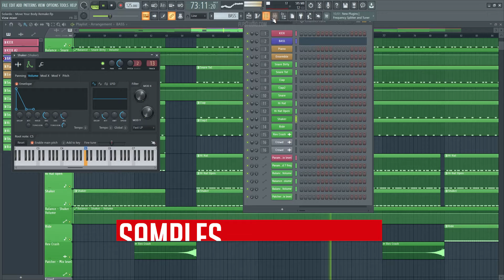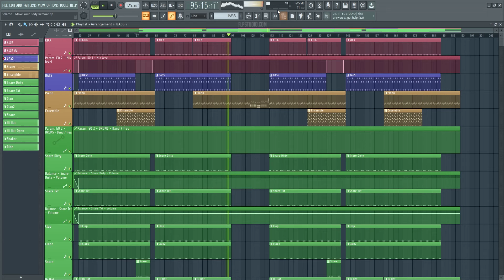Marshall Jefferson & Solardo - Move your body Fl Studio Remake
A deconstructed Fl Studio Remake version of Marshall Jefferson´s, great hit song, Move your body, remixed into tech-house by Solardo and released by Ultra records. A track with a lot to learn about Transitions, Build-ups, Drops, Sub Basses, Lead Synths, Song Structure, and many more of modern Tech House Music Production Elements.

The Template was made for Fl Studio 20, using Xfer's Serum v1.309 (or higher), and Nicky Romero's Kickstart sidechain Compression Vst Plugin. Tech House Style samples for beginners are included, with a full arrangement Beat. Both fully Mixed and Mastered, ready for you to download and start playing it!
⚙ Template Specifications ⚙
📌Software, DAW: Fl Studio 20.8 (or higher).
📌VST Plugins: Xfer's Serum v1.309 (or higher) and Nicky Romero's Kickstart vst required.
📌Song Key: E Min
📌Time Length: 6:09